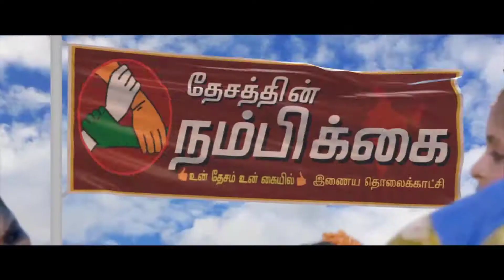உலக யோகா தினத்தை முன்னிட்டு இல்லத்தரசிகளுக்கான யோகா பயிற்சி